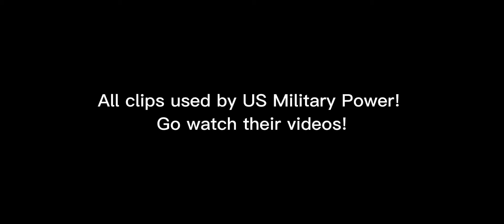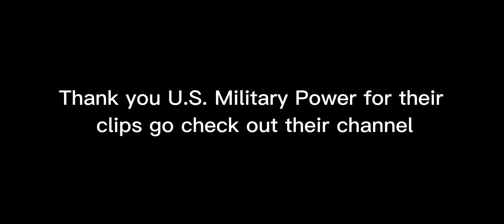A-10 Thunderbolt II/Warthog Montage(Folsom Prison Blues) U.S. Military Power footage!